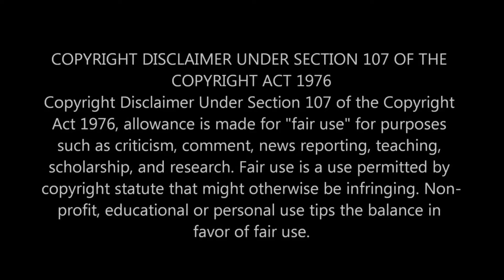REACTING TO CHICAGO'S TIMELESS HIT SONG 'HARD TO SAY I'M SORRY': MY REVIEW AND ANALYSIS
Join me as I react to the timeless classic 'Hard To Say I'm Sorry' by the legendary band Chicago. In this video, I'll share my review and analysis of the song's lyrics, music, and enduring appeal. Don't miss this chance to revisit one of the greatest hits in music history!

                                 Greater Accra,Ghana.